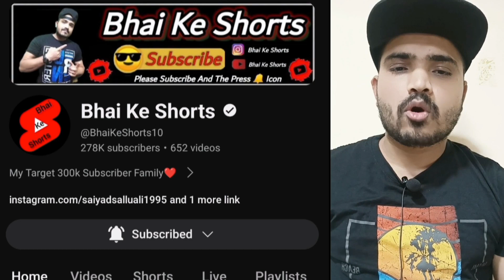इस स्कैम से बचने का सबसे आसान तरीका || Ai Face scam se kaise bachen || Deep face ai rashmika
Doston iss video me mai aapko btaane wala hu ki Ai face scam se aap log kaise bach sakte hai ||

[ Keyword ]
Deep face ai rashmika,
Ai face scam se kaise bachen,
Ai face changer video app,
Ai face generator,
Ai face change online,
Ai face swap video,
Ai face change video,
Ai face editor,
Ai face video editing,
Ai deepfake voice,
Ai deepfake Malayalam,
Ai deepfake app,
Ai deepfake face,
Ai deepfake tutorial,
Rashmika mandanna viral video,
Rashmika mandanna fake video,
Rashmika mandanna deepfake video,
Rashmika mandanna video news,